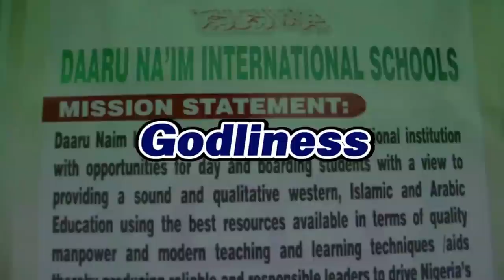Ramadan Tafsir 2020 (Topic:JEALOUSY IN MARRIAGE - Islamic view) Day 11,12,13 and 14